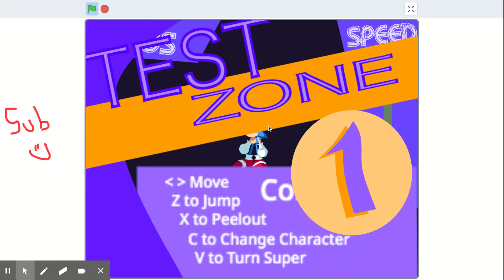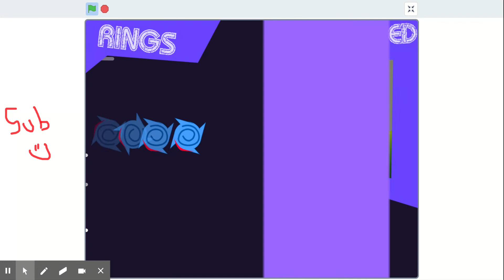Sonic Engine Test on Scratch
My first YT video ;-)